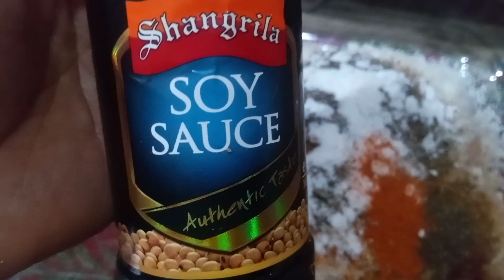How to make chicken nuggets at home|super delicious nuggets recipe|soft & crispy nuggets recipe.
Aslam o Alaikum my respectable YouTube family today I shared with you a very easy & simple but super delicious nuggets recipe with you so plz watch my video till end & if you like the recipe plz like share & subscribe my YouTube channel it's willaya ka kitchen thank you so much stay blessed all of you.